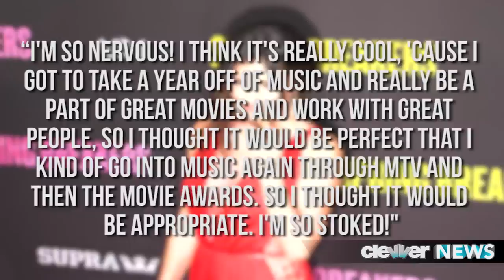MTV Movie Awards 2013 Zombie Promo - Selena Gomez, Emma Watson!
Selena Gomez Emma Watson zombie promo MTV Movie Awards 2013!
Emma Watson and Selena Gomez Turned Zombie!
The 2013 MTV Movie Awards are RIGHT around the corner, and we are already super excited.  As we told you, funny-gal Rebel Wilson is hosting this year's festivities -- and to get us even more amped, MTV has just released a new promo teaser for the show.
Beware, your favorite stars -- Like Seth Rogen, Emma Watson and Selena Gomez, look MUCH different as zombies than they do in real life.  Justttt, take a look to see what I mean
Now, we are especially excited to see Selena perform her new single "Come & Get It" at the awards show, which airs live on April 14th.
And, Little Miss Gomez seems to be just as stoked as we are.  She told MTV quote: "I'm so nervous! I think it's really cool, 'cause I got to take a year off of music and really be a part of great movies and work with great people, so I thought it would be perfect that I kind of go into music again through MTV and then the Movie Awards. So I thought it would be appropriate. I'm so stoked!"
Selena will premiere her new song on On Air With Ryan Seacrest on April 8th.
Alright guys, which celebs are you most looking forward to seeing at this year's Movie Awards?!
Let me know by tweeting me or by commenting below and then go ahead and thumbs up this video and of course subscribe -- as we'll be your one stop shop for Movie Awards Mania on April 14th!  I'm talking red carpet interviews, highlights, fashion and more.  Do it!
Hosted By: Deidre Behar